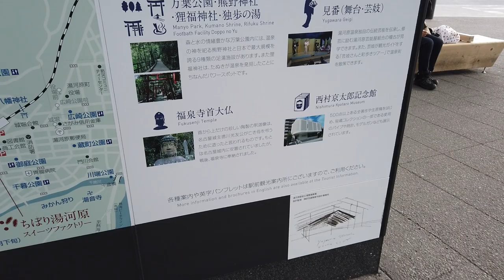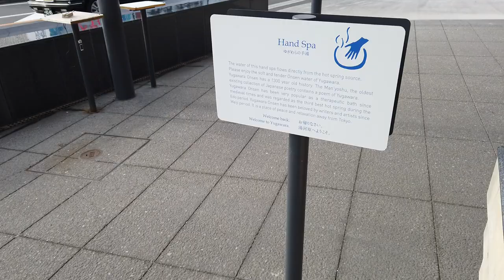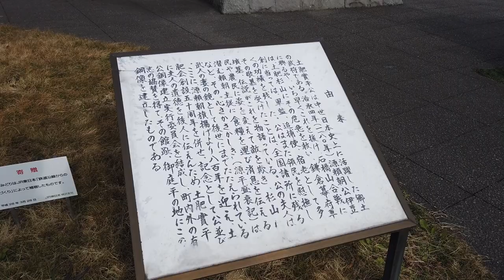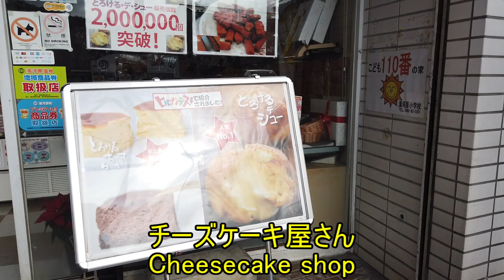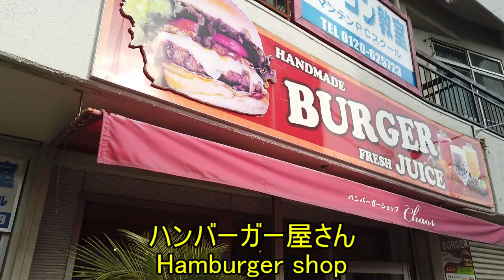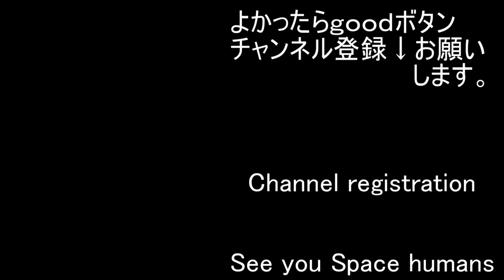Walk around JR Yugawara Station 湯河原駅周辺をあるく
Happy new year. We will continue to take a walk around famous and unfamous places this year, so thank you.

00:58   Farewell                                    三浦 望 様
04:02   わたあめの空          　　　　 いまたく様
06:57   家出娘とバイク野郎               ネコト様